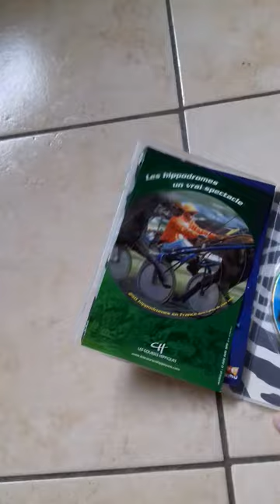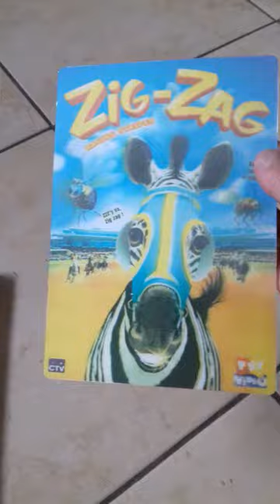dvd ou il y a doublage grégory et Lucie de la star ac 4